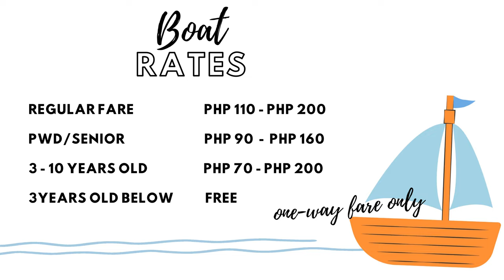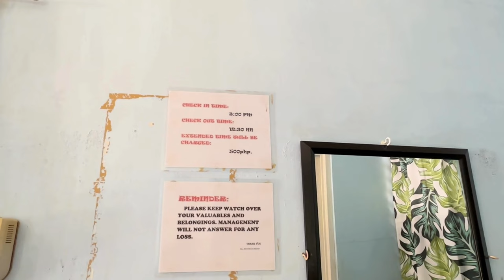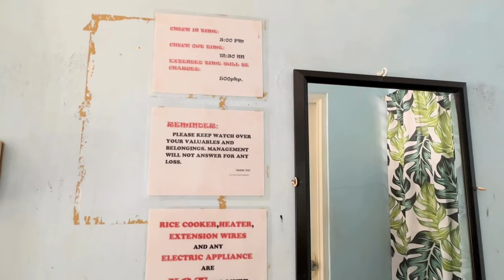Isla Reta Resort, Talikud Island Samal 𝐏 𝐇 | Paradise in Davao | Dolphin and Sea Turtle Sighting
Explore the beauty of Isla Reta, Talikud Island through our travel vlog. Witness magnificent sea turtle sightings in this tropical paradise with a special feature of the amazing dolphins!

Message the Isla Reta Official FB Page for any inquiries.